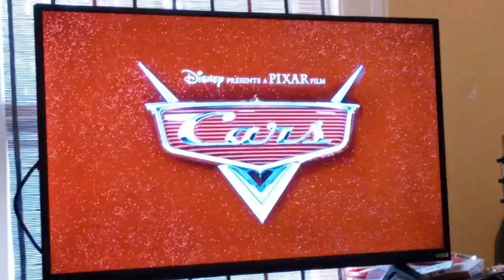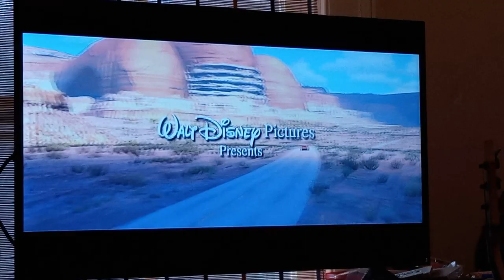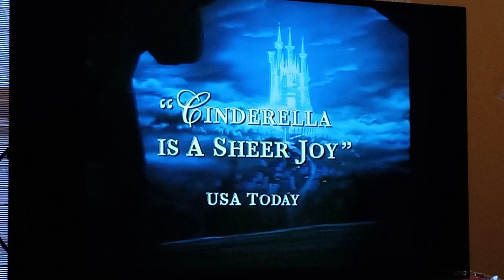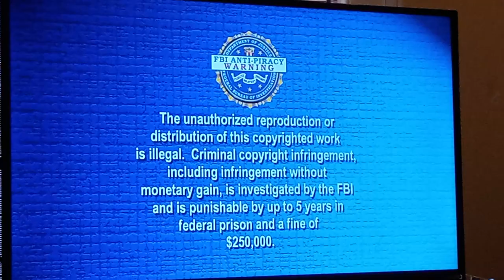Opening to Toy Story 2005 DVD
Here's the Order:
1.Coming Soon to Theaters Screen
2.Cars Trailer
3.Coming Soon to Own on DVD Screen
4.Toy Story 2 Trailer
5.Cinderella: Special Edition Trailer
6.DVD Menu
7.THX "Moo Can" Logo
8.FBI Anti-Piracy Warning Screens
9.Walt Disney Pictures Logo (Toy Story Variant)